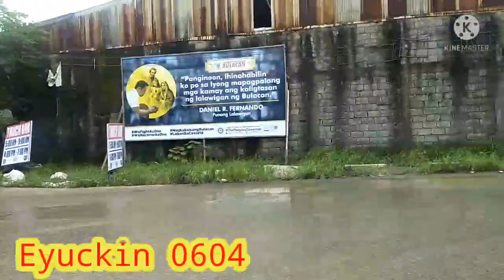TARA MAKIBIRTHDAY MUNA TAYO II OFF TO MY INAANAK'S BIRTHDAY II 1 YEAR OLD II BABY BOSS THEME